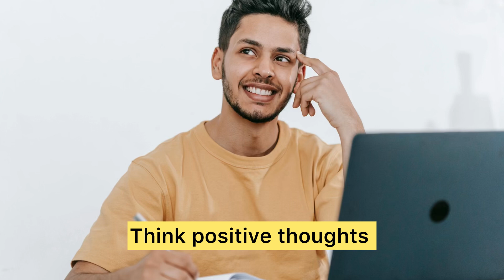Stop Feeling Sad: Powerful Techniques That Work Fast! | ಅತಿಯಾದ ದುಃಖದಿಂದ ಹೊರಬರುವುದು ಹೇಗೆ?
ಅತಿಯಾದ ದುಃಖದಿಂದ ಹೊರಬರುವುದು ಹೇಗೆ?

Struggling with sadness? Discover effective tips to lift your spirits and reclaim your happiness! In this video, we share practical strategies to overcome sadness and find joy again. Whether you’re dealing with a rough day or ongoing challenges, these proven techniques will help you navigate tough times with resilience. Don’t let sadness hold you back—watch now and take charge of your emotional well-being!